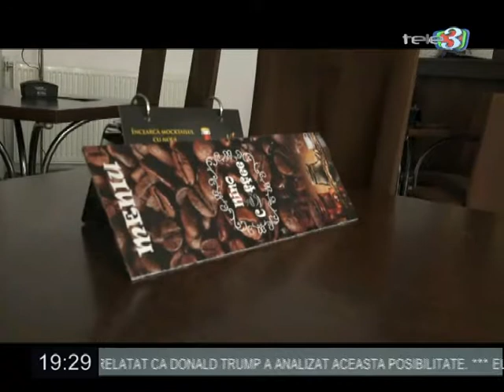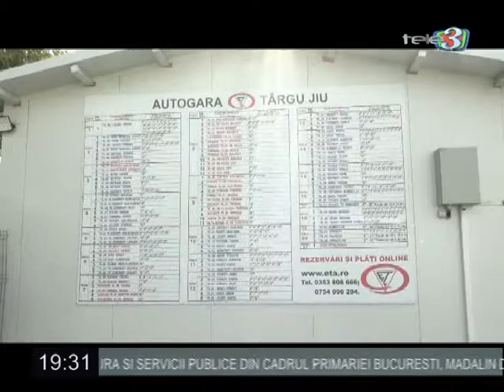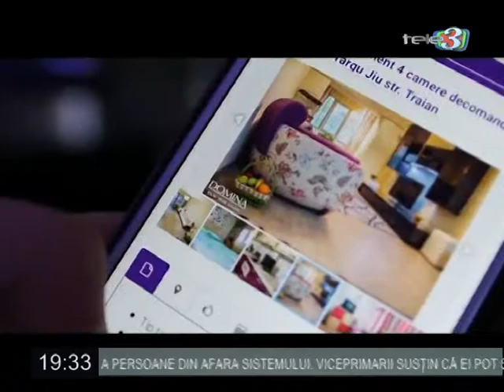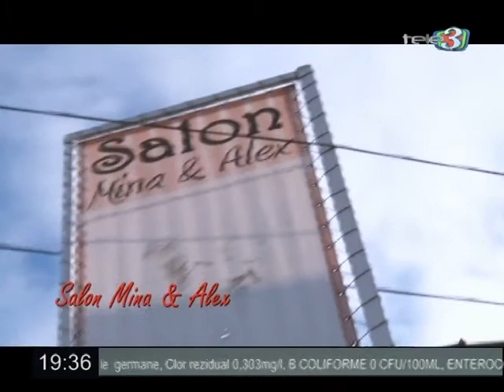A patra putere 30 01 2019